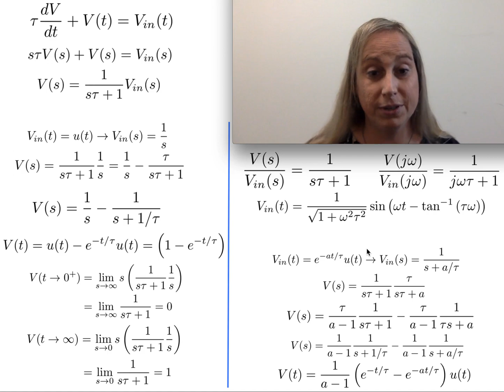Solving First-Order Differential Equations by Laplace Transforms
This video discusses solving a second-order linear ordinary differential equation (ODE) using Laplace transform techniques for multiple inputs.  These equations often arise from linear circuit equations.